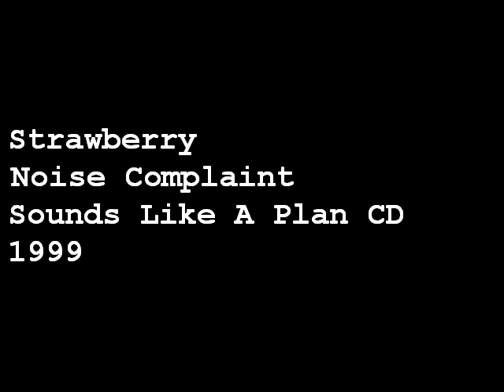Strawberry 08 Noise Complaint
Strawberry
Noise Complaint
Sounds Like A Plan CD (1999)

Wayne Halverson - drums
Joe Mullenix - bass, vocals
Matt Mullenix - guitar